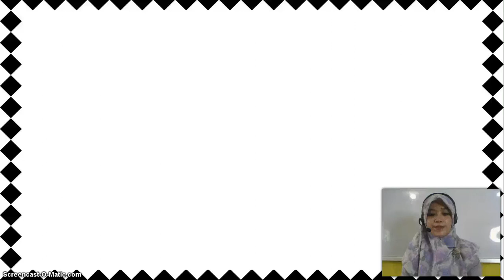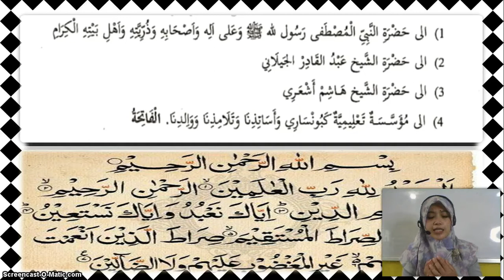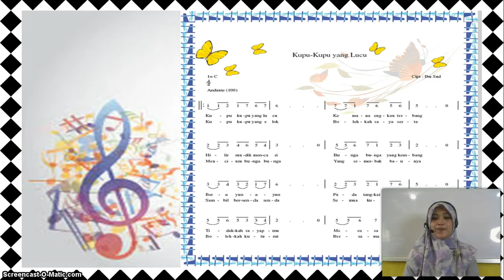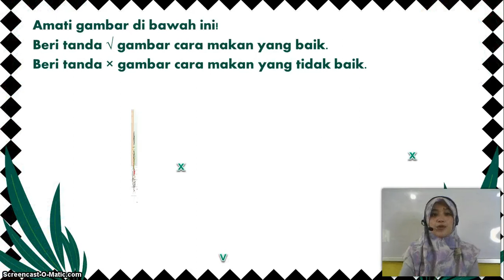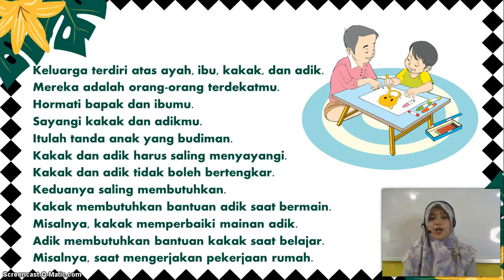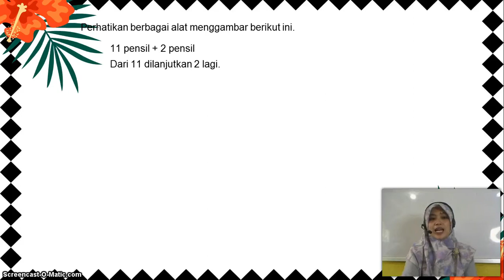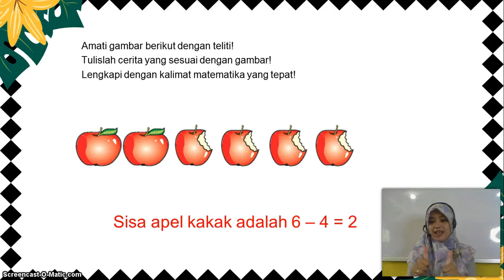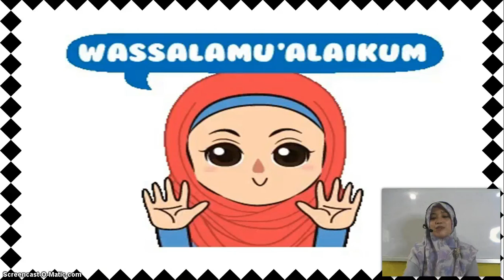BelajarbersamaSUKMA: Kelas 1 MI Islamiyah | Tema 2.2 | Gemar Bernyanyi dan Menari